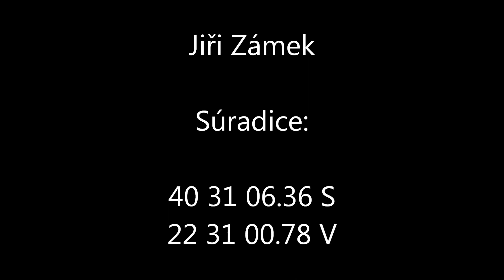Autobus sám do kopca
Grécko anomália autobus sám do kopca pri Leptokarya